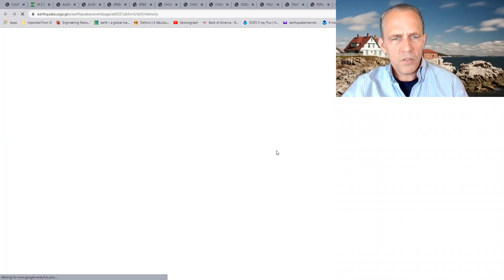5.5 to 6.0 earthquake is likely - 02/04 to 02/07 Southern California (3.5 quake likely foreshock)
3.5 earthquake (likely foreshock) hits warning area SE of Los Angeles - WARNING: 5.5 to 6.0 earthquake is likely - 02/04 to 02/07 in Southern California - most likely near the Salton Sea.